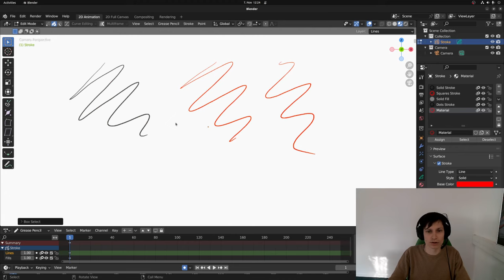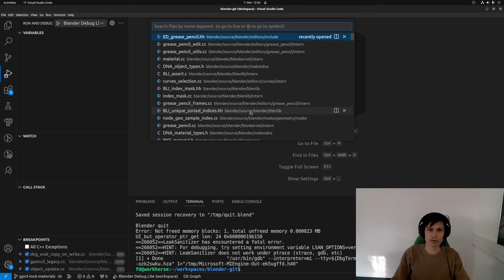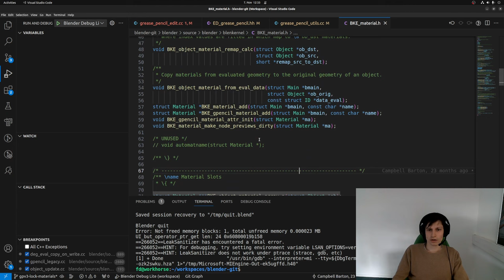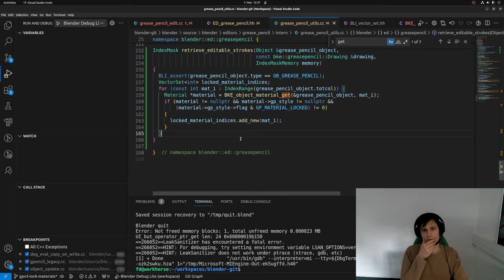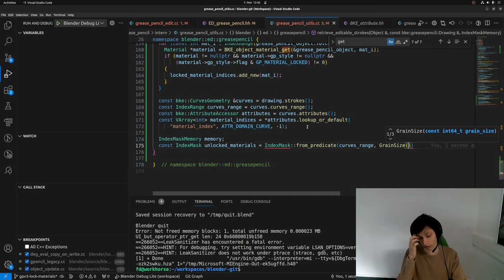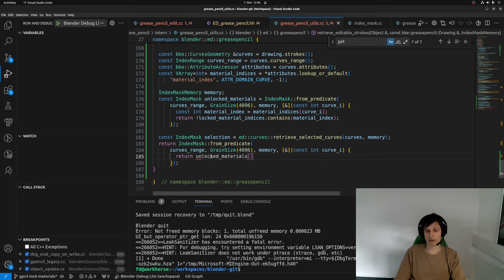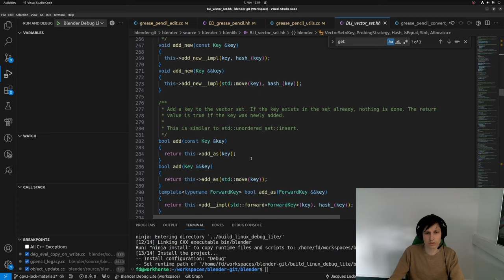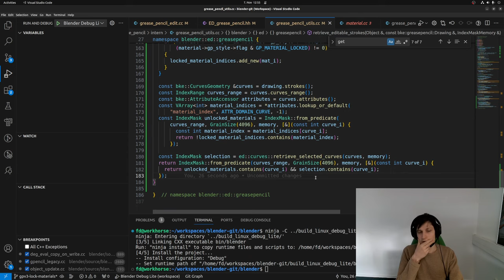Live Coding: Grease Pencil material locking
Developer Falk David does a live demo of the process to implement a missing feature in the upcoming Grease Pencil v3.

00:00 Intro
01:17 Current state
02:55 Looking at the "Set Material" operator
04:20 Writing out the idea
06:40 Starting to implement the idea
24:04 Fixing compilation error
25:51 Testing the implementation
27:28 Start to debug
29:44 Finding the mistake
30:40 It's working
31:18 Outro